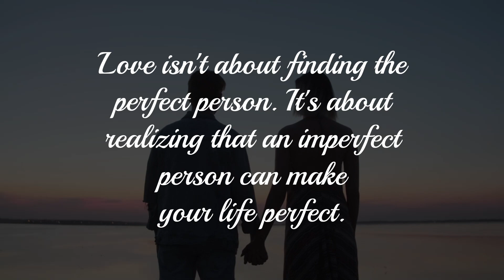You'll Never Find The Right Person If You Can't Let Go Of The Wrong One | A Life Story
Love isn't about finding the perfect person. It's about realizing that an imperfect person can make your life perfect. You'll never find the right person if you can't let go of the wrong one. Always remember, the flower doesn't dream of the bee. The flower blooms and the bee comes.

Your Place For:

true love
real love
a life story
wisdom words
motivational video
motivational stories
motivational short stories
inspirational short stories
bedtime stories
best motivational speech
life stories
real life stories
new story
new original story
bedtime stories for adults